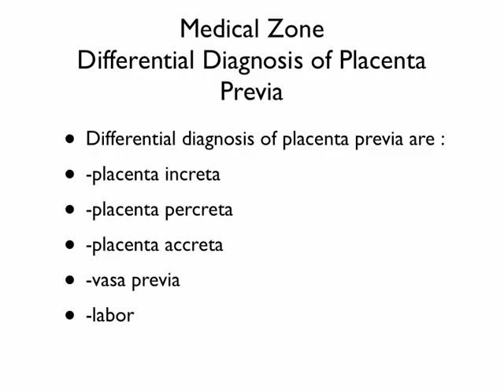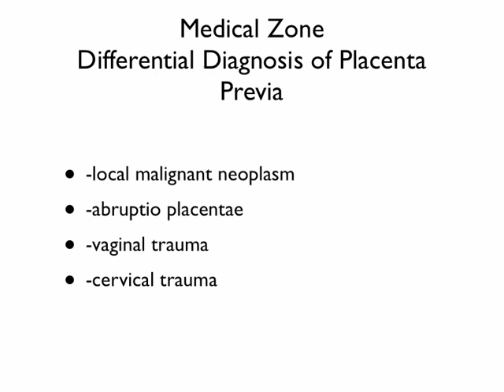Medical Zone - Differential Diagnosis of Placenta Previa